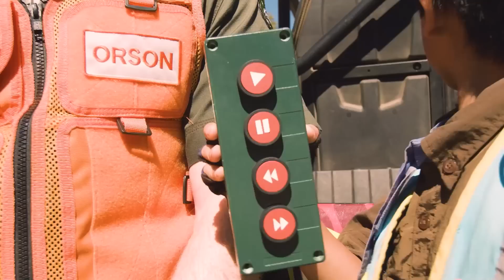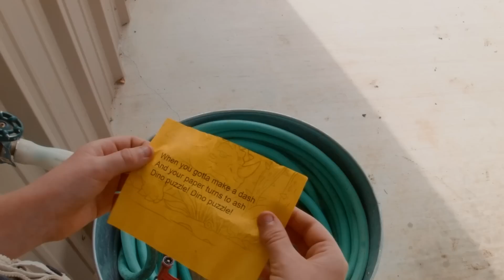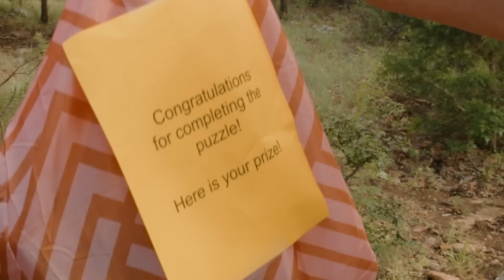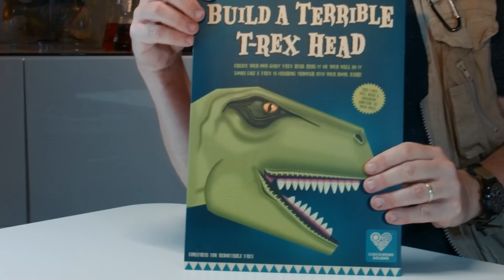Jurassic Quest - Actividades con dinosaurios a escala | Videos de dinosaurios y juguetes para niños